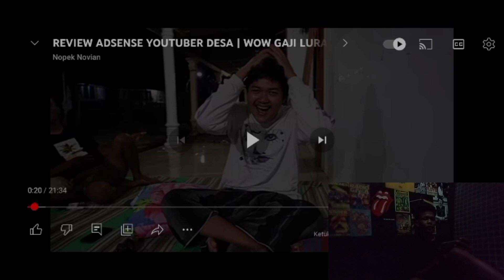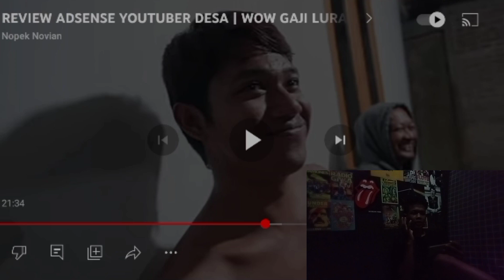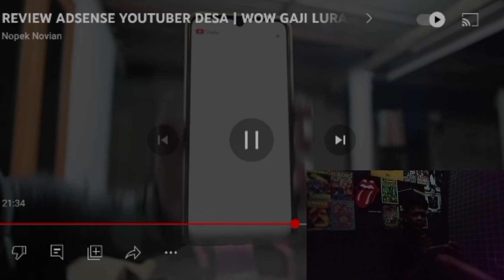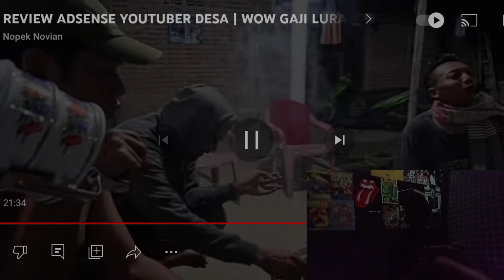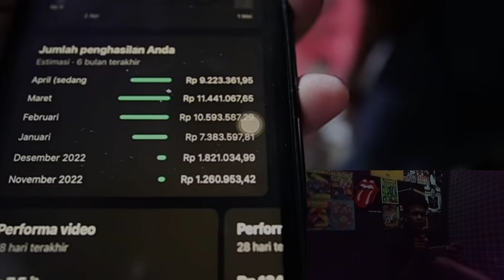NOPEK NOVIAN REVIEW PENGHASILAN ANDIK NUR PRABOWO DKK | REACTION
DIVIDEO INI SAYA REACTION SALAH SATU YOUTUBER DESA YANG ASAL MUASAL NYA DARI NOPEL NOVIAN YANG MENYURUH DKK NYA UNTUK MEMBUAT AKUN YOUTUBE DAN PADA AKHIRNYA DKK NOPEK PADA BERHASIL MEMBUAT DESA NYA MENJADI YOUTUBER DESA KENONGOREJO GES

SELAMAT MENIKMATI DAN ENJOYY!!